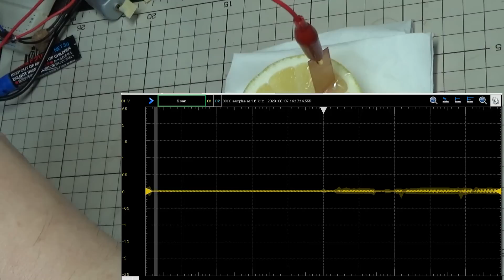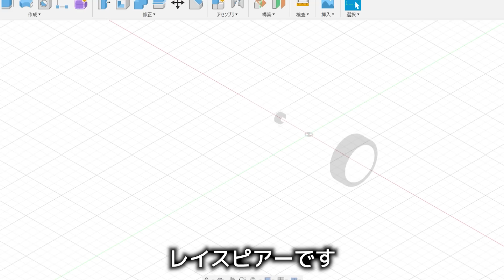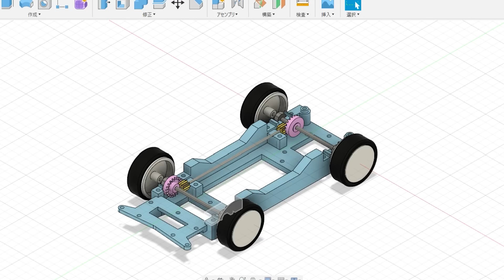【ルール無用JCJCタイムアタック】レモン電池でミニ四駆を走らせてみた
素人が自作シャーシでJCJCタイムアタックに挑戦しました（三度目）

I challenged the JCJC Time Attack with self-made chassis (for the third time)

この動画はVOICEVOXを使用しています。
VOICEVOX:ずんだもん
BGM on Track : "Funky droll street" written by 蒲鉾さちこ
ENDING : NG1.5（Audiostock） / PIXTA(ピクスタ)

参考：ボルタ電池はもうやめよう : 問題の多い電気化学分野の記述(教科書の記述を考える 15)